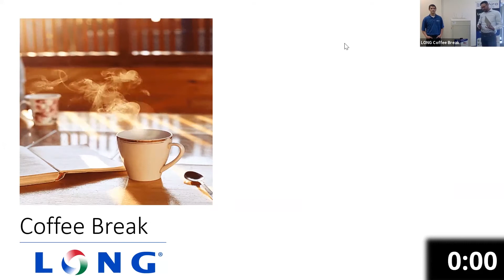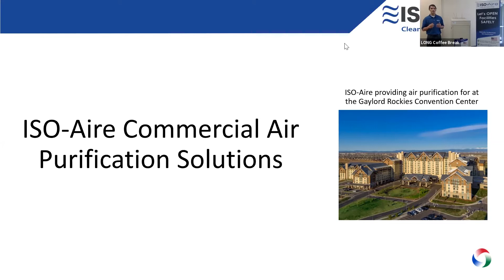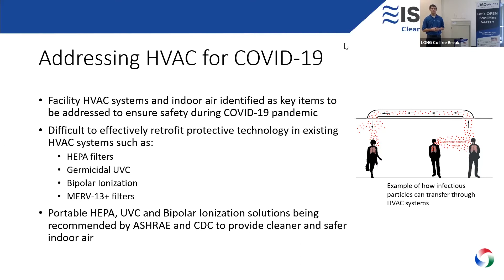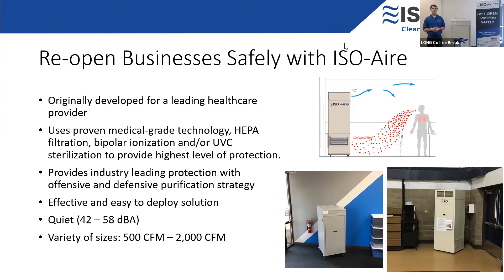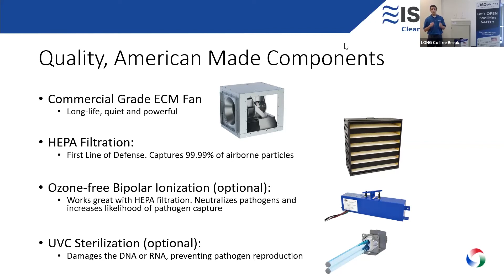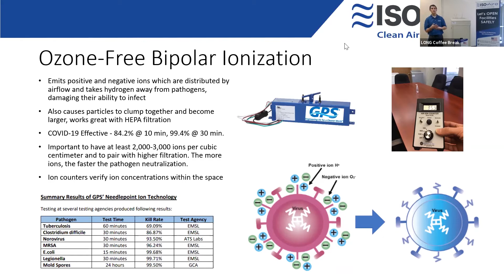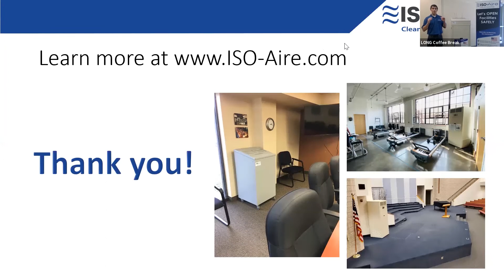LONG Coffee Break - Iso Aire Targeted Air Purification